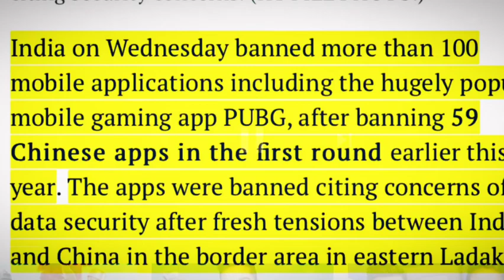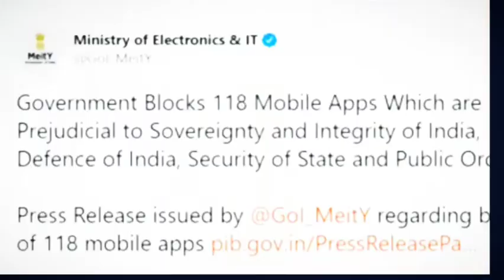Pubg ban in India || Vlogster AYUSH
So hey guys, I'm here with a new video. Mujhe koi interesting topic nhi mil raha tha to mne socha chalo yhi shi😂😅. I know it's a bit boring but still hope you guys enjoyed 😊😉.

KEEP WATCHING
Vlogster AYUSH❤️❤️